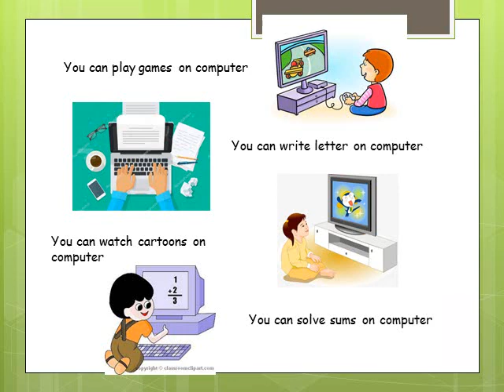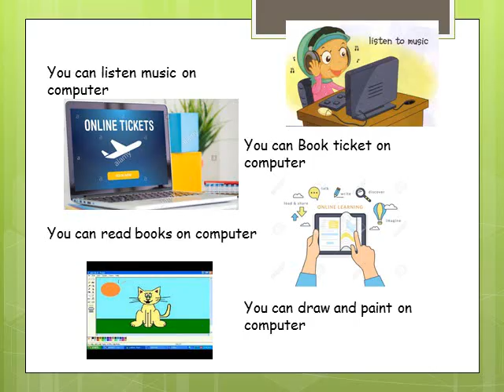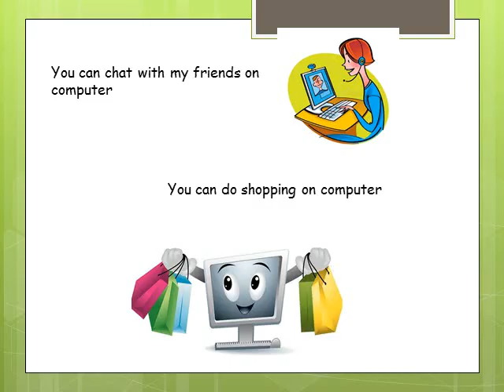Computer.. My friend Grade - I CBSE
Basic information about how does a computer helps us. its for grade 1 students

IT BEANS-1
by Kips Publishing World
₹169.00

KIPS ICON 7 COMPUTER ACTIVITY BOOK CLASS-2
by Generic
₹200.00

KIPS ICON 7 COMPUTER ACTIVITY BOOK CLASS-1
by Generic
₹200.00

KIPS ICON 7 COMPUTER ACTIVITY BOOK CLASS-4
by Generic
₹289.00

KIPS ICON 7 COMPUTER ACTIVITY BOOK CLASS-3
by Generic
₹249.00

SYNTAX COMPUTER ACTIVITY BOOK 3

SYNTAX COMPUTER ACTIVITY BOOK 2

Computer Decoded, (Stage-5)
by Vishvas Publications
₹290.00

Computer Science Textbook For class 5 - Computer Masti - Next Books
by Next Education India Pvt. Ltd
₹319.00